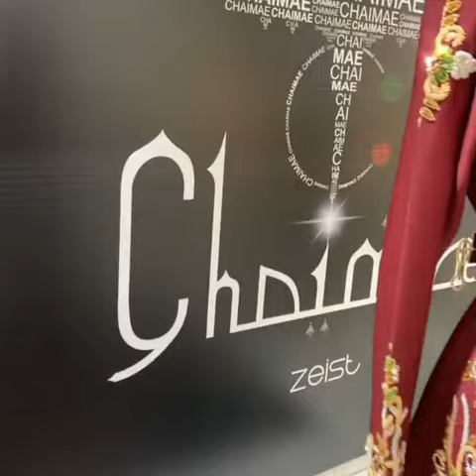كوني أول من يشاهد مودلات 2020 في القفطان المغربي - New Nollection - Caftan2020